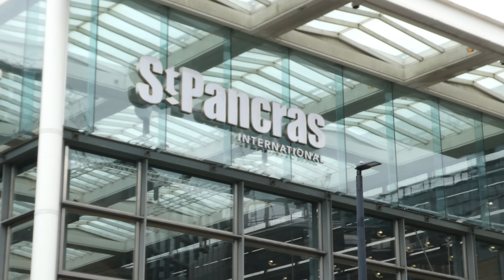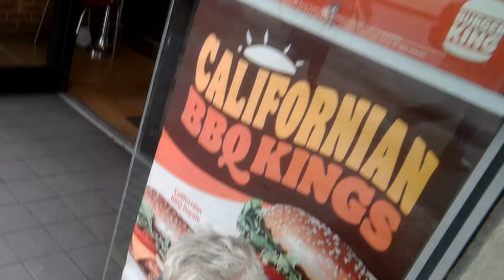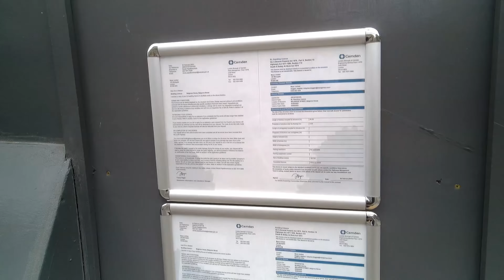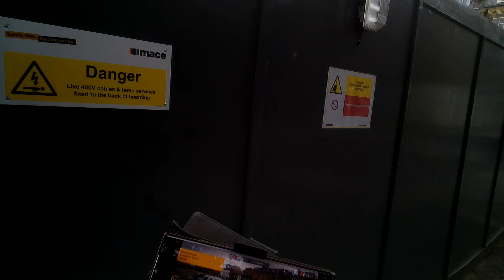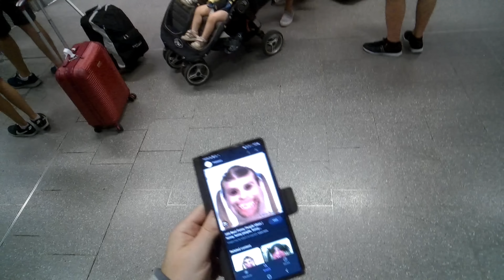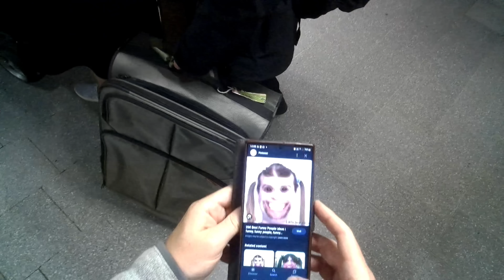Security Guard Bends Reality To Excite Police Officer👮‍♂️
After walking around Kings Cross looking for action, I become the action! We then take a peak over some walls of building sites. We take a look at the subterranean level of the Belgrove House Development, what will soon be a new laboratory for life sciences at King's Cross.